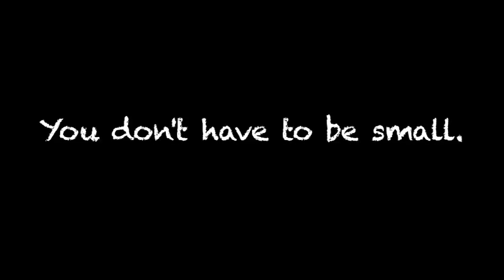Small Group promo